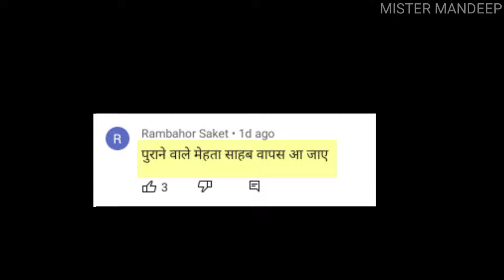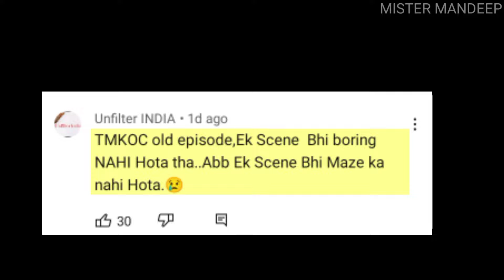Taarak Mehta ka ooltah chashma : The End 🥺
Why tark mehta ka ooltah chashma is going to end soon !
Is video me apko batuga ki tark Mehta ka ooltah chashma kya band hone vala he aur kya Tarak Mehta kai old chractors  kya vapis  aayega aur ye show ma kya kya controversy chal rhi hai. is video me tark Mehta ka ooltah chashma ka bare ma Puri jankari di gai hai. This video also clears the question that what is ending date of tmkoc and also will old chractors return in tmkoc or not?

Your queires -
Tarak Mehta ka ooltah chashma
Tarak Mehta the end
tark Mehta controversy
tark Mehta Jenifer mistery news and Controversy
Tarak Mehta babri controversy
tark Mehta show Controversies
Tarak Mehta show ending date
tark Mehta ka ooltah chashma old episodes

Backround Music Credit  -
Sonar Clo

Video Footages and images Credit ~
Sony Sab & Sony pal

All the pictures and video clips used in this video are only for the purpose of educating all.